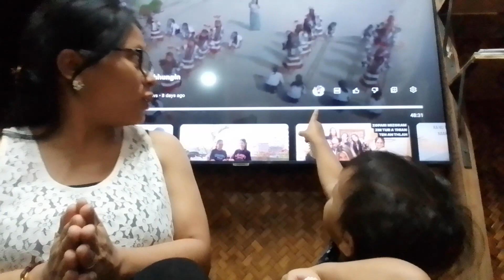Duhsangi nen kan zai.